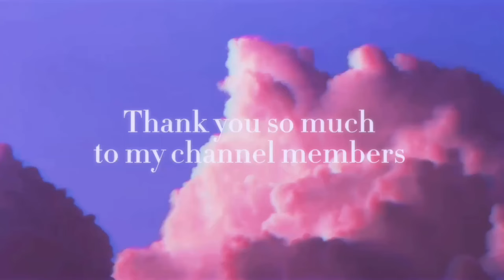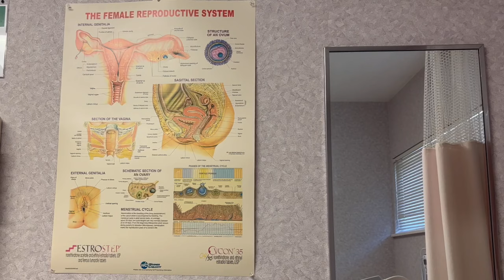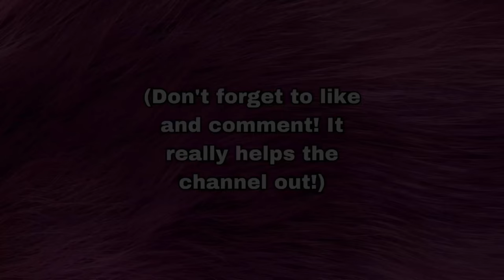Good but annoying but good